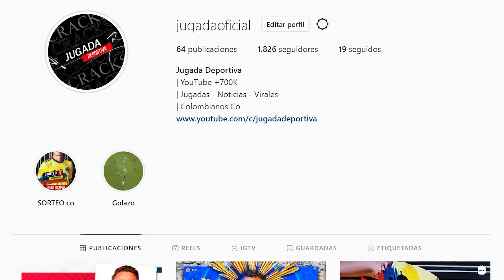Luis Díaz JUGADOTA Sorprende en los Entrenamientos de Nuevo l GOLEADOR Colombiano l James RUMOR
RESUMEN

1. Empezamos el día con noticias de James Rodríguez, nuevo rumor de su posible futuro en el futbol.

2. Se conoce el colombiano con mas goles en lo que va del año 2022.